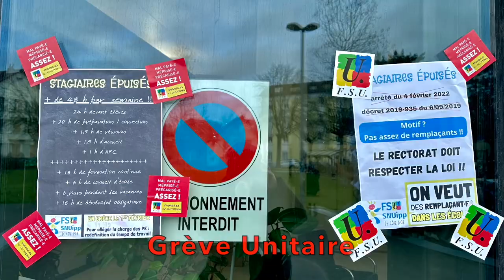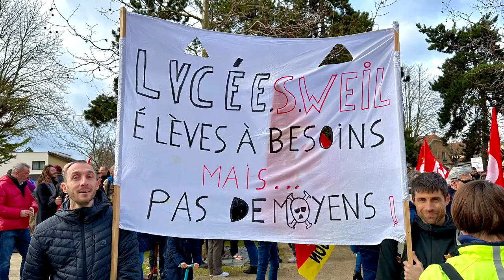Éducation en Danger : Grève unitaire, à Dijon, le 1er février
L'Éducation Nationale est en danger, c'est le constat de l'Intersyndicale de Côte d'Or (FSU - FO - CGT et Solidaires) qui a suivi le mot d'ordre national et déclenché une grève unitaire et une manifestation, le 1er février, à Dijon.
Les réformes envisagées ne conviennent pas aux syndicats et la ministre, très contestée, a réussi à se mettre à dos, une grande partie des enseignants, avec ses premières déclarations.
Malheureusement il n'y a pas de tracteurs, à l'Éducation Nationale, les personnels ont du mal à se faire entendre et la concertation reste lettre morte, avec la ministre.